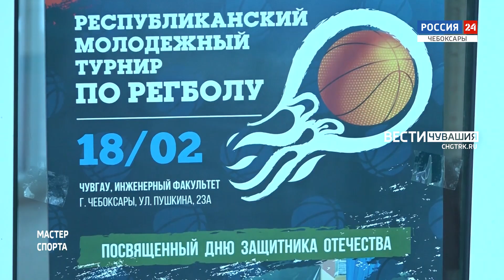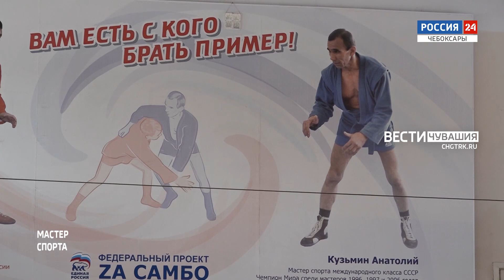Мастер спорта. Выпуск от 26.02.2023